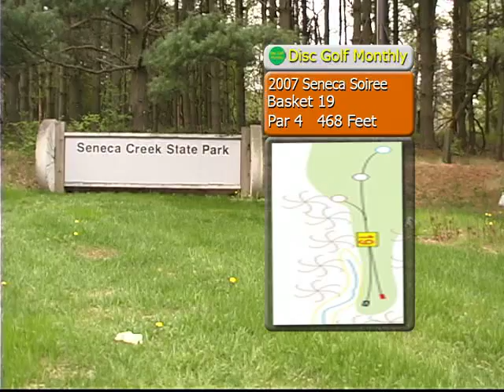DGMtv Seneca 07 clip Three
This is the third clip of three from show #38 Mens Final Nine Round at the 2007 Seneca Creek Soiree